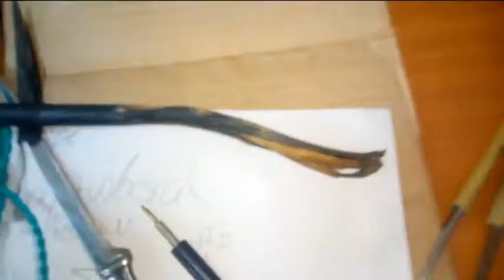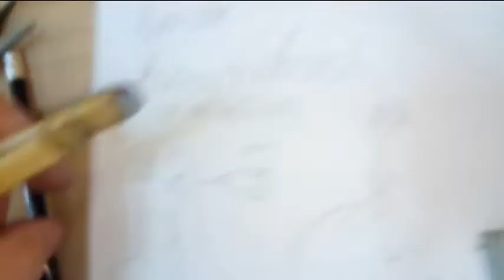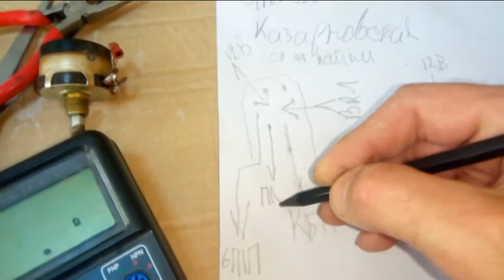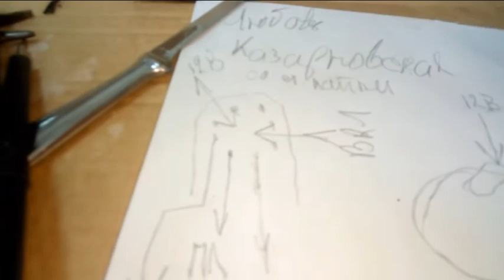Восстанавливаем ламповый приемник А-8М (фильм 3 начинаем менять провода)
Не все, конечно, но много родных проводов начинают "сыпаться".Приступаю к их замене. Пока "потрошу" межблочный кабель и в видео покажу его "распиновку".
Забыл разместить
Технические характеристики приёмника:
-Номинальная выходная мощность не менее 1,5 вт. Коэффициент нелинейных искажений не более 7%. Диапазоны ДВ: 150…415 кГц,
СВ: 520…1500 кГц. Промежуточная частота 465 кГц.Чувствительность в диапазонах: ДВ 250 мкВ, СВ 150 мкВ. Избирательность в ди-
апазонах ДВ -20 дб, СВ -18 дб. Ослабление зеркального канала — 20 дБ. Потребляемая мощность — 45 Вт. Габариты радиоприёмника
202х72х202 мм, блока питания 176х72х13